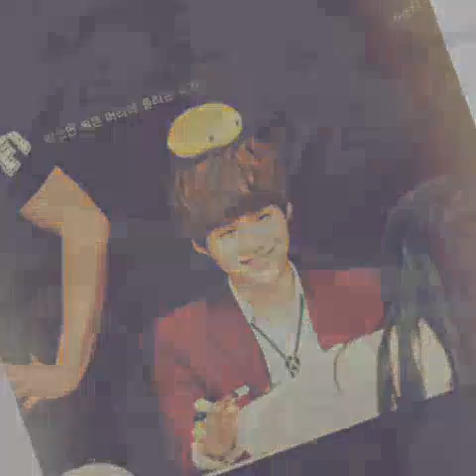Bangtan Boys Picture